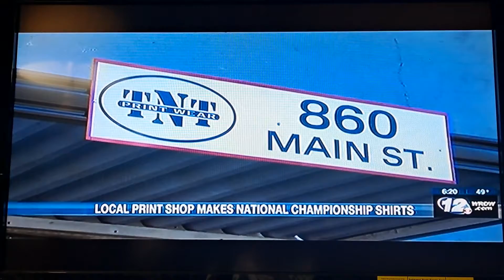Wrdw News 12